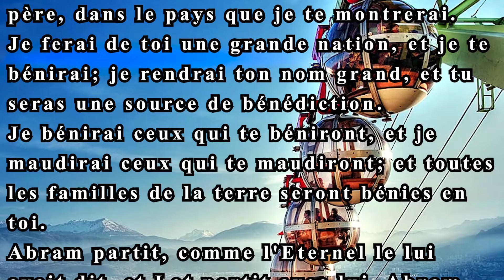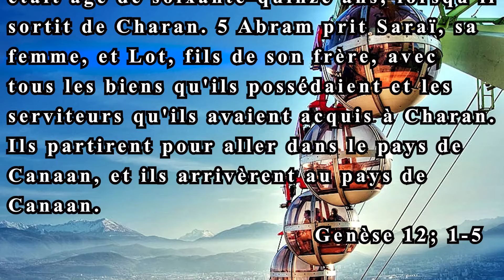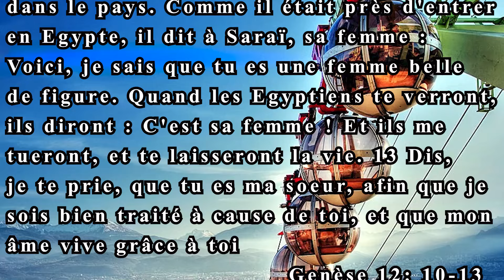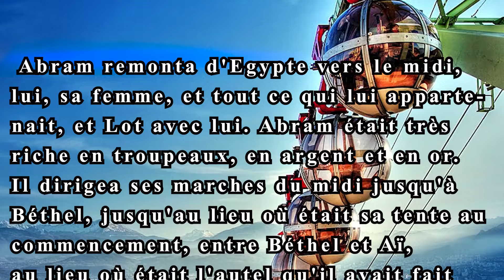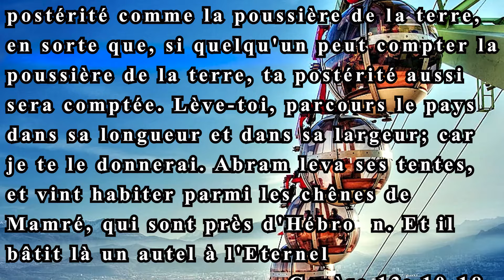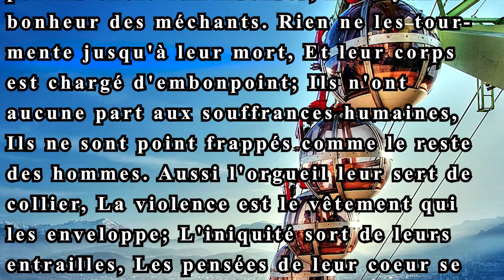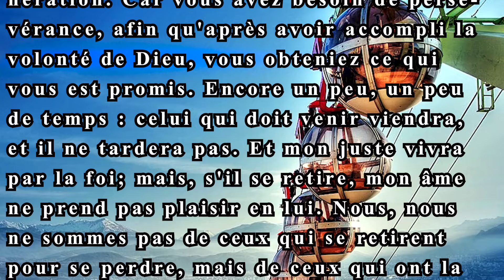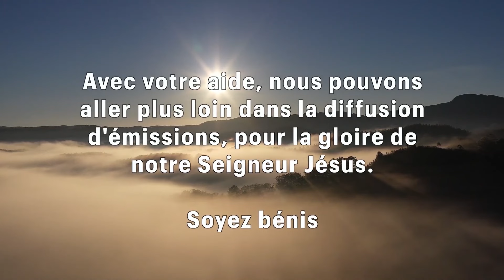ABRAHAM ET LOT - Pierre TRUSCHEL